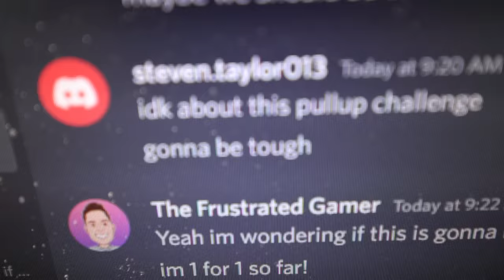I Did 3,000 Pull-Ups!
I Did 3,000 Pull Ups In 30 Days | TFG Vlogs are back and today me and Steve are taking on a Pull up challenge! We will do 100 pull-ups a day for 30 days to see how much stronger we can get!